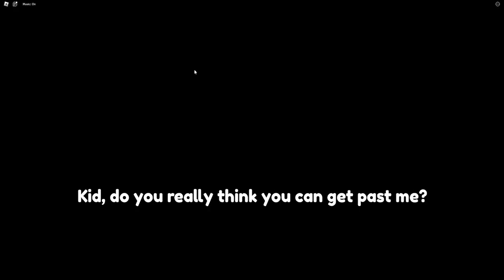ROBLOX ESCAPE EVIL GYM TEACHER